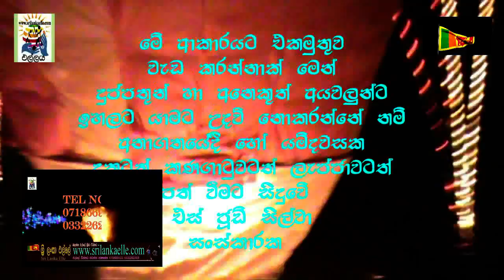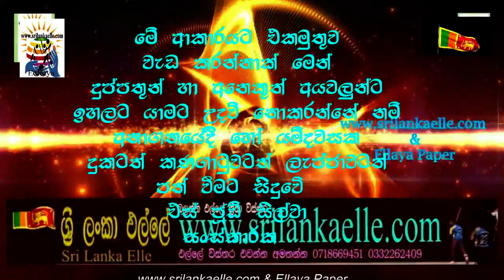Sri Lanka Elle:Saman Withanarachchi 50 th Bairth Day Elle Match 18 Sep 2016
Sri Lanka Elle:Horagolla Deapsika praweena Kreedaka Saman Withanarachchi 50 th Bairth Day Elle Match 18 Sep 2016